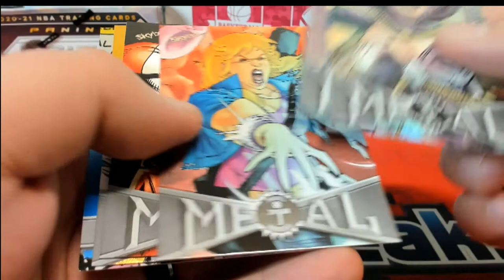2021 Upper Deck Marvel X Men Metal Universe 1 PACK FOR DON A